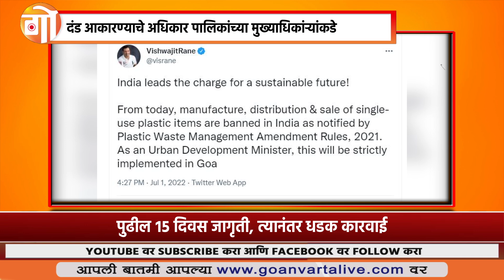PLASTIC | BAG | शुक्रवारपासून राज्यात 'सिंगल युज प्लास्टिक'वर बंदी